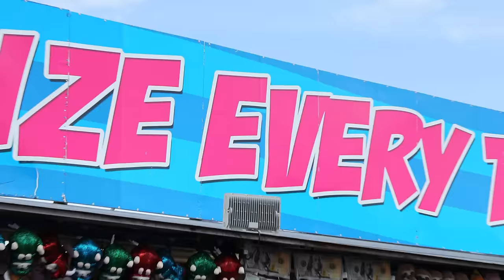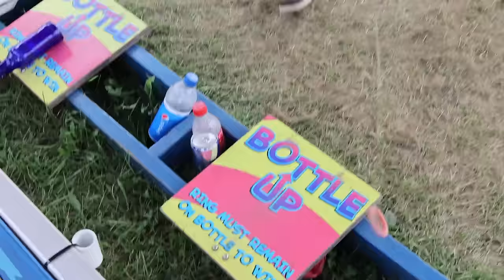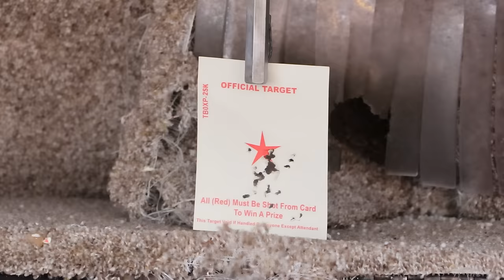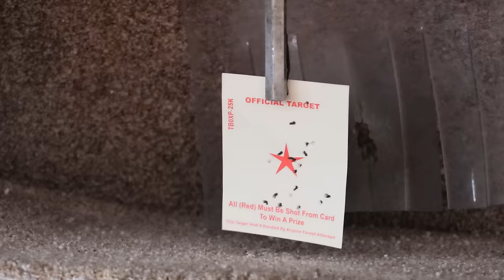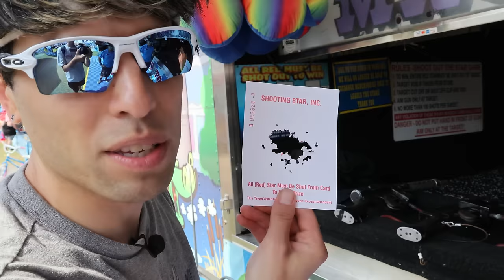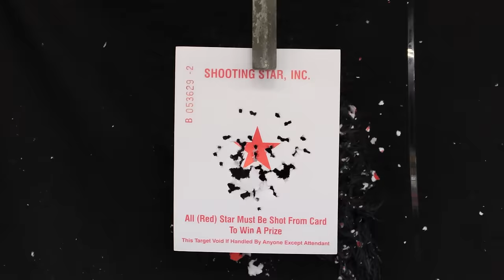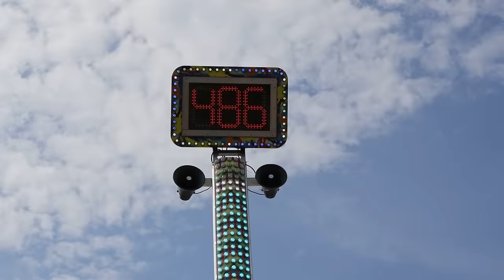I Finally Won The ONE Carnival Game You Thought Was IMPOSSIBLE!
It's Day 2 at the Big Butler Fair playing impossible carnival games! I try and win a carnival game I never won before including other ones I didn't win on day 1. Games like the Ring a Duck carnival game have been around for ages and seem impossible to win, but are they? I try a bunch of trick shots and viral carnival game hacks to win the BIG prizes! Let's see how many Midway Games I can win!